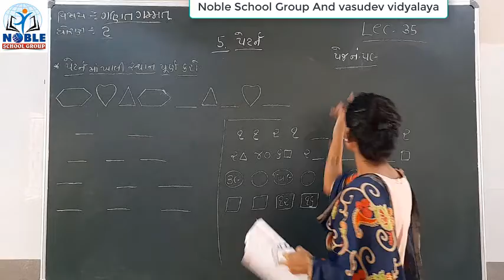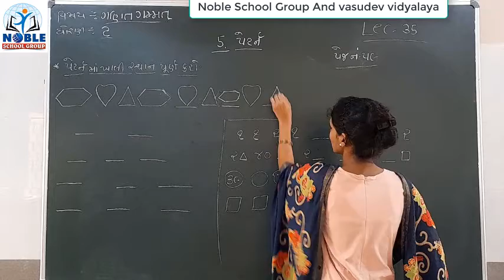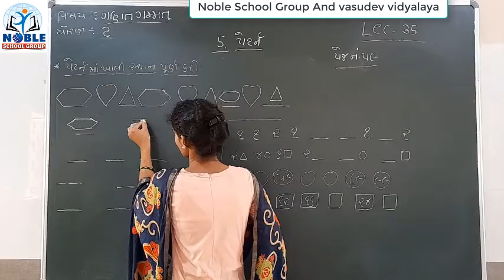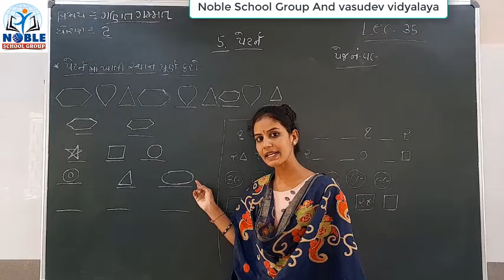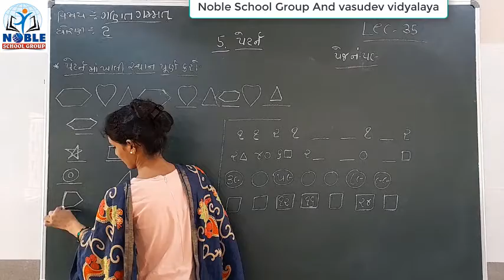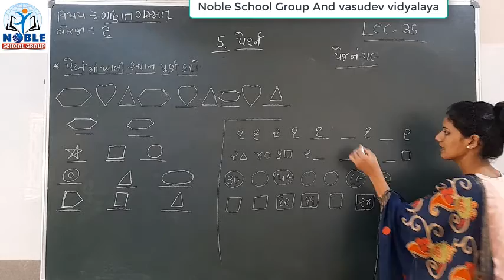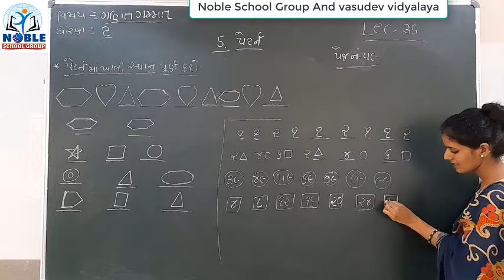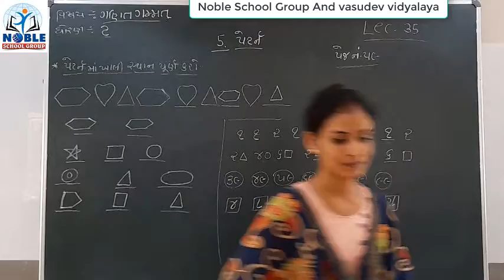Standard 2 mathematics Lecture 35 By Ashamadam